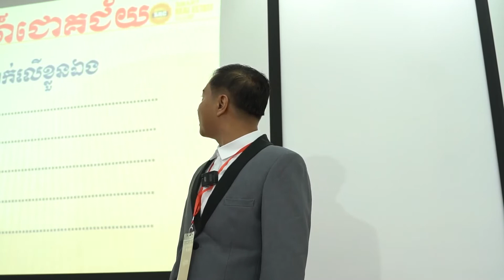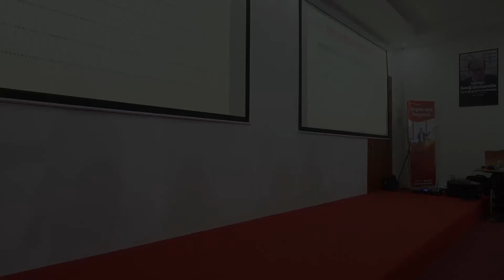Episode 07 Self Confidence by Kean Kun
Self- Confidence Episode 06
©️Music background copyrighted: Music for Video Library
Thanks